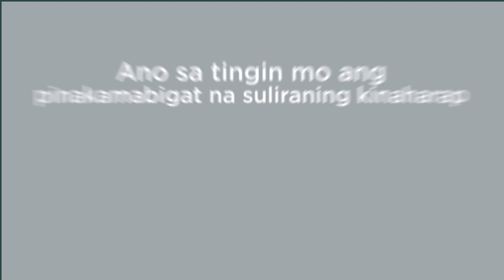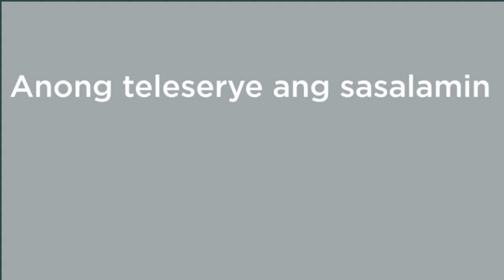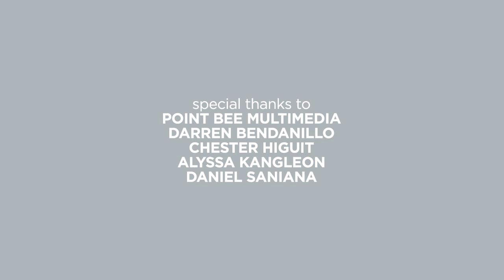[votewatchUPD] 2015 ALYANSA USC Vice Chairperson AJ Montesa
Go out and vote on April 23.